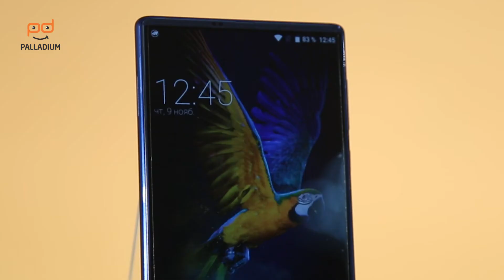ELEPHONE S8 - Обзор Нового Безрамочного Смартфона! Palladium.ua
Видеообзор смартфона Elephone S8.

В этом году производители смартфонов порадовали пользователей безрамочными телефонами, и китайская компания Elephone также не упустила свой шанс, представив нашему вниманию Elephone S8.
Несмотря на то, что многие бренды телефонов запустили целые линейки безрамочных девайсов, компания Elephone все же смогла заинтересовать пользователей. Главным достоинством смартфона можно считать функциональность и стоимость.
Разработчики постарались на славу и придали телефону безупречный внешний вид. Преимуществом безрамочного телефона можно считать повышенную эргономику. Впечатляющий внешний эффект достигается также изогнутым экраном с 2,5D стеклом и утонченным корпусом.

Технические характеристики:

Экран
Технические характеристики не уступают внешним. У Смартфона есть Full HD экран, размером в 6" с разрешением 1920х1080px. Теперь просмотр видео будет действительно доставлять удовольствие, ведь вы сможете рассмотреть картинку в деталях.

Производительность
Новинка разработана на основе десятиядерного процессора MT HelioX20, который работает на частоте 2,0GHz. Это позволяет поддерживать работу мощных программ без перебоя и зависаний. Для любителей игр, это означает много: такой процессор не будет тормозить игровую производительность и позволит протестировать самые мощные мобильные приложения.

Скорость
Гаджет обладает 4Гб оперативной памяти и до 128Гб внутренней. Объема вполне достаточно, чтобы обеспечить достойную скорость работы приложений. Смартфон обладает гибридным слотом для карт. Для владельца гаджета это означает, что не придется выбирать: пользоваться двумя сим-картами, или одной.

Камера
Уже стандартная особенность для всех смартфонов от Elephone - качественная камера. Модель S8 оборудована двойной камерой: основной на 21Mп и фронтальной на 13Мп. Качество изображения ничем не уступает хорошему фотоаппарату.

Время работы
Мощное устройство может активно работать целый день благодаря аккумулятору до 4000мАч + функция быстрого заряда. Телефон будет полностью заряжен в течении 1,5 часов.
Elephone S8 работает на системе Android 7.0.